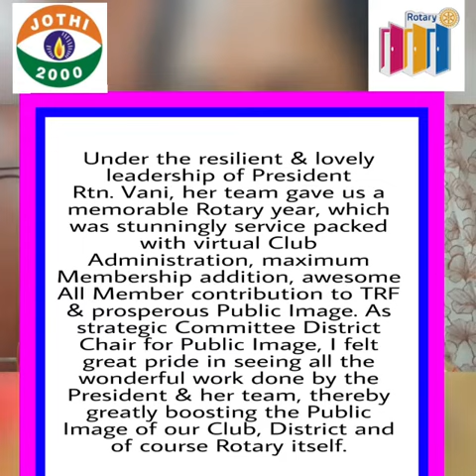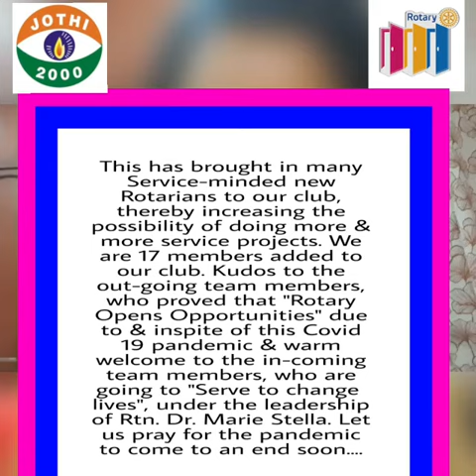Rotary Club of Pondicherry Eves did wonderfully well this Rotary Year due to President,Rtn.Vani&team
Video from Dr Vanaja Vaithianathan